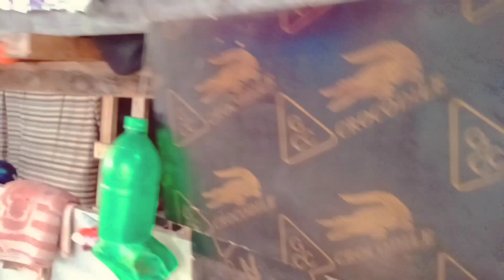Lean Concreting of a Tower Cellsite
its been a long time mga ka outdooradventure bago nkapag upload
naging abala lang sa mga bagong  hamon sa buhAY.NEW CONTENT MUNA.MALAYO
SA MGA NAKASANAYANG INAUPLOAD KO NA FISHING AND HUNTING...PATANGAY LANG MUNA SA AGOS NG BUHAY...